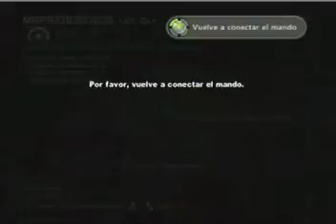MP4 May21 201429 0